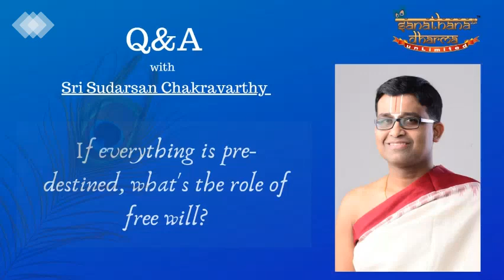Q23. If everything is predestined, what's the role of Freewill?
Sri Sudarsan Chakravarthy's response to the question
If everything is predestined, what's the role of Freewill?